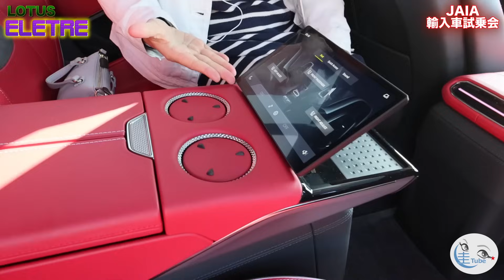竹岡 圭とロータス エレトレ【TAKEOKA KEI & LOTUS ELETRE】